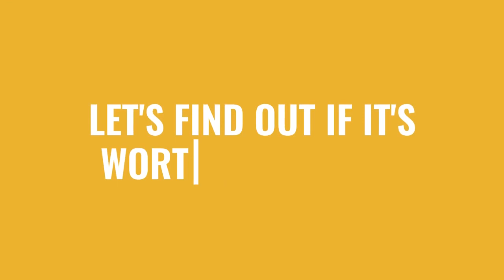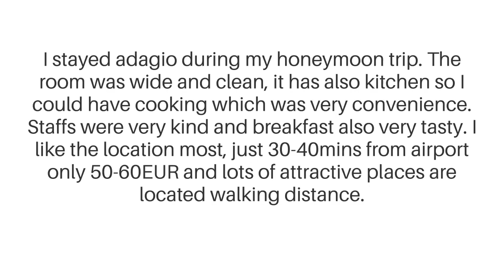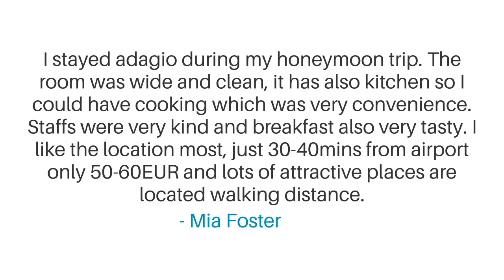Aparthotel Adagio Paris Haussmann Champs Elysees Review - Is This Paris Hotel Worth It?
In this video, we reviewed the Aparthotel Adagio Paris Haussmann Champs Elysees based on its price, quality, value for money, and more. We also gave it ratings based on the travel type and more.

 Additionally, we'll provide you with insights into the nearby attractions and activities that you can enjoy during your stay at Aparthotel Adagio Paris Haussmann Champs Elysees. Whether it's exploring the local culture, sightseeing, or shopping, we've got you covered.